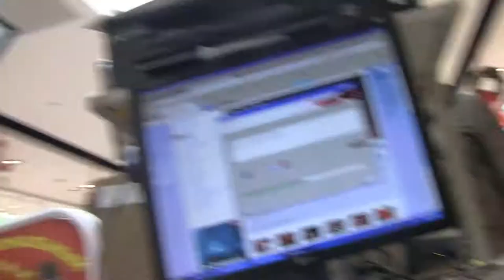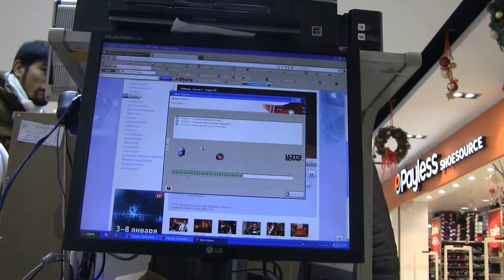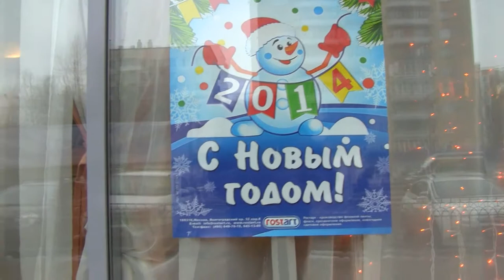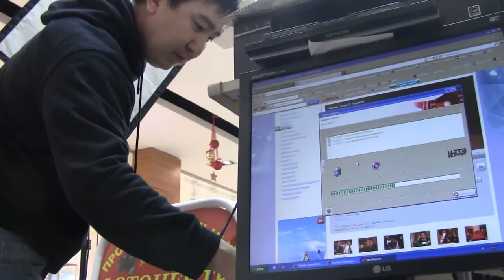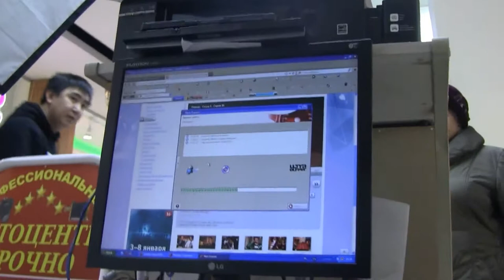кыргы́з люби́л Н/Айбек Жолд Ош - Кара-Кочкор - Москва́ 2013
Нурик!? кыргы́з! видели? спасибо!